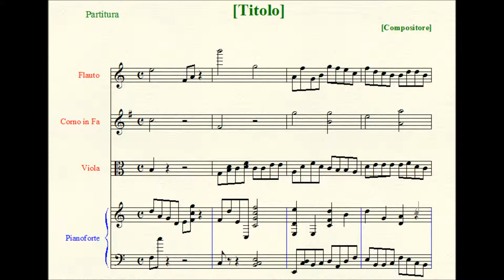Motet: Tu Es Petrus (à 5).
Scoring: sopranos, altos, tenors, baritones (tenors II), basses.